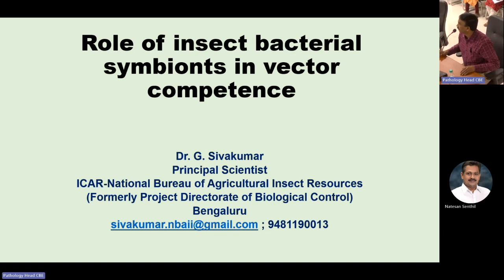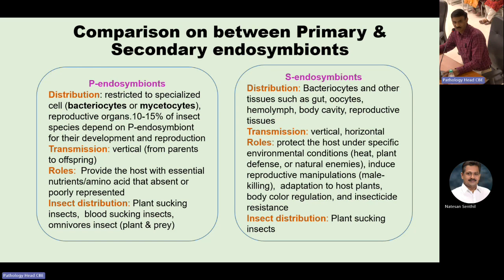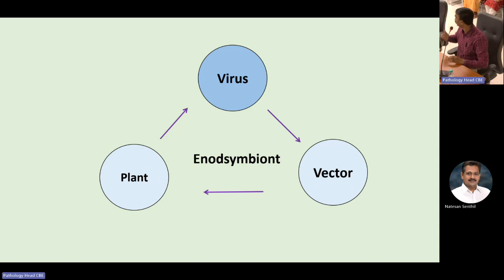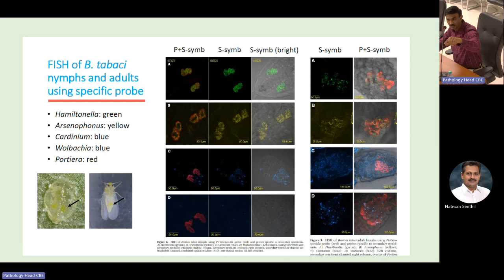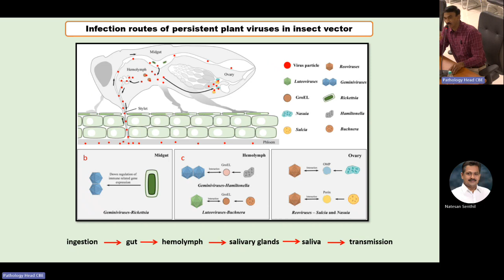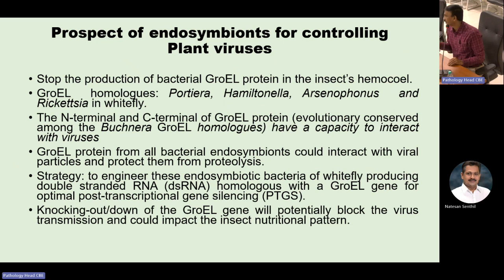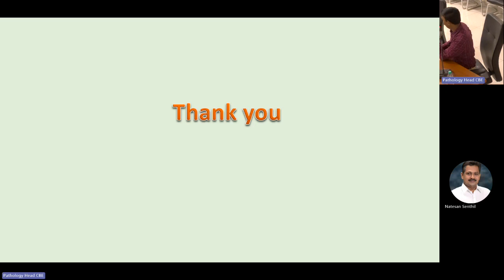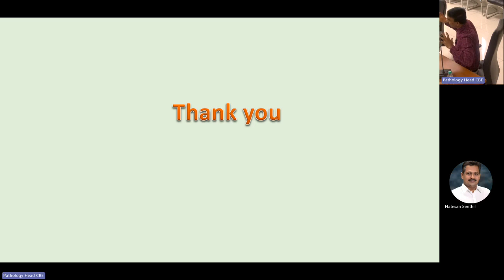Guest Lecture-Harnessing the potential of insect endosymbionts for vector dynamics and way forward